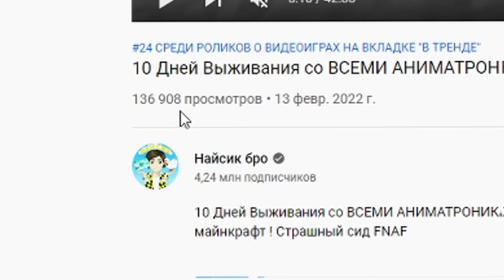ЕСЛИ УВИДИШЬ ЭТОГО СТРАШНОГО РОБЛОКС НУБИКА ВОЗЛЕ ДОМА, СРОЧНО БЕГИ! В МАЙНКРАФТ ROBLOX NOOB